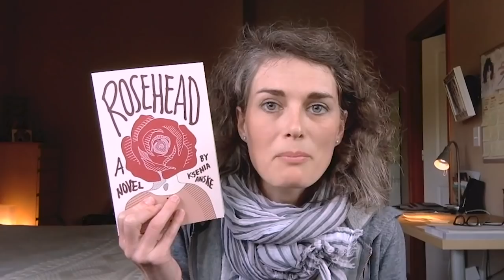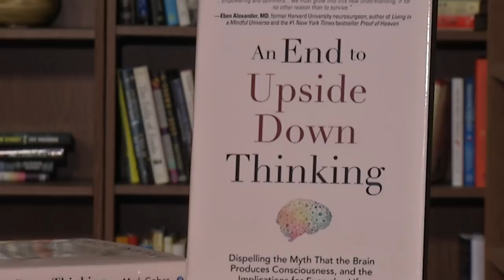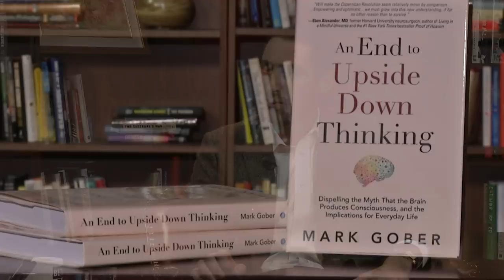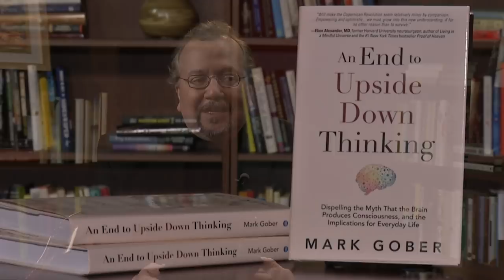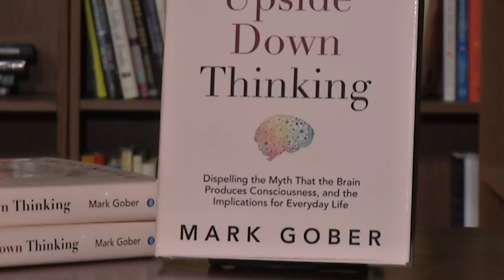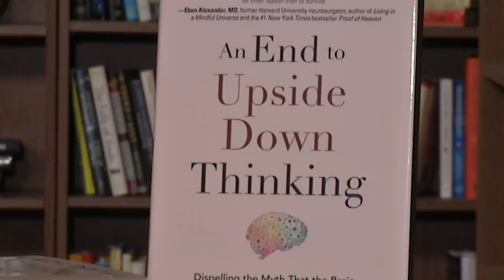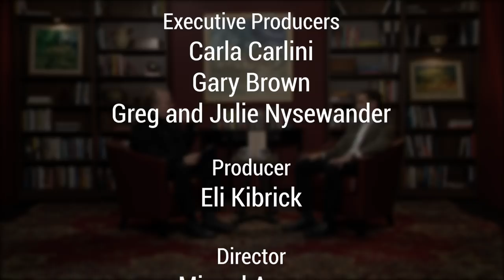An End to Upside Down Thinking | Mark Gober with Barry Kibrick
What if everything we believed about consciousness was actually the opposite? My guest Mark Gober believes it is. In our conversation about his book, An End to Upside Down Thinking, we’ll explore compelling scientific evidence that may shake up reality as we know it.